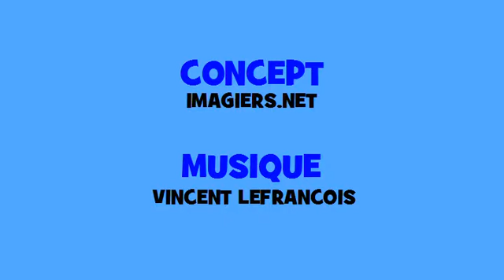Французский музыкальный сопряжения # Hip hop # глагол = passer